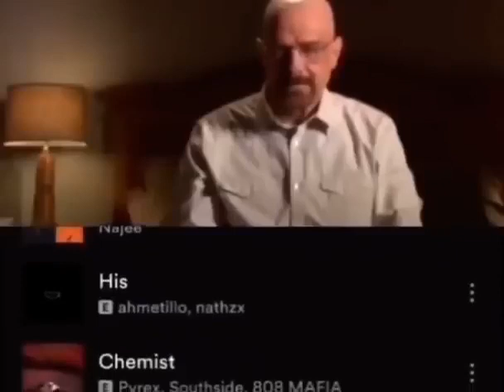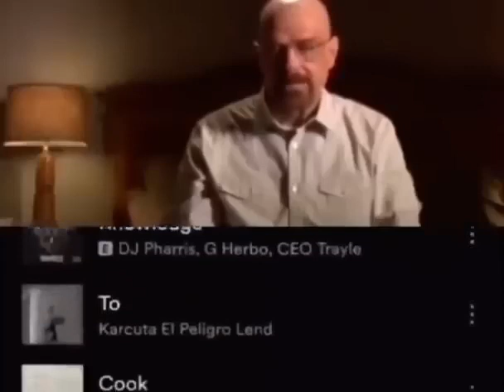Walt's confession but it's a spotify playlist but it's the actual music playing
walt, idk man, you've been seeming SUS lately